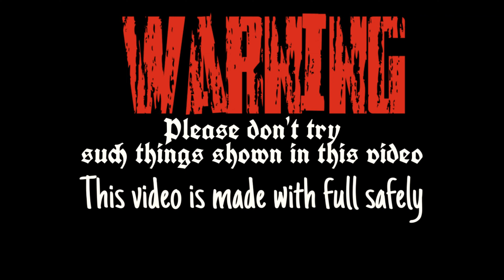We made boat works successfully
Hello Guys
In this video we made a raft in easy way.